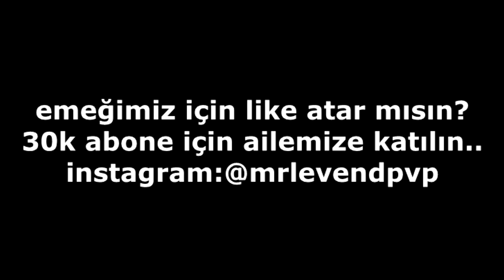SEVGİLİMLE BEKLENMEYEN VİDEO #2 Ft. İrem & Melike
Bugün sizlere emir can sevgilisi ile çektiği videoyu sunduk umarım beğenmişsiniz. Montaj 'ı ben yaptım. Oyun içi sonra'dan eklendi ve onda da ben oynadım. Daha fazla böyle eğlenceli videolar için like atıp yorum atmayı unutmayın.

●▬▬▬▬  ÖNEMLİ ! ▬▬▬▬●

Minecraft, CS:GO, Skype ismi, Discord ismi, Adınızın başına

●▬▬▬▬  Social Media  ▬▬▬▬●

► HESAB İSİMLERİ
CraftRise : MrLewendPvP